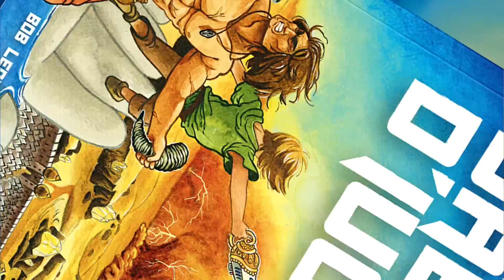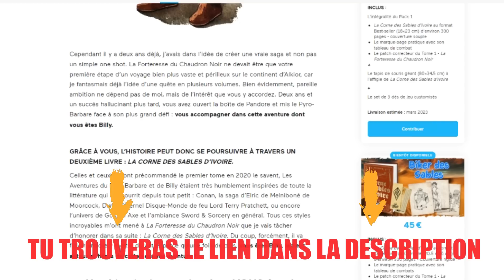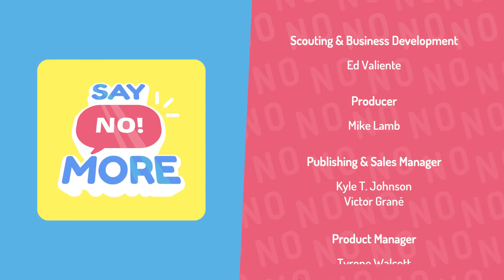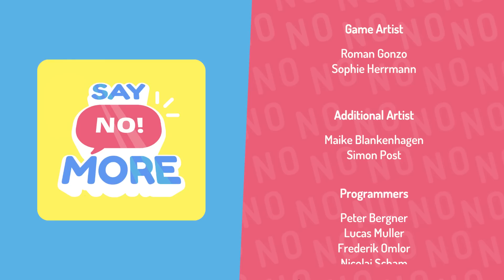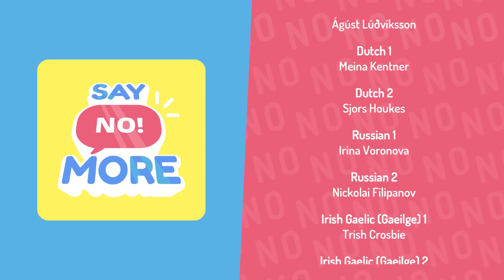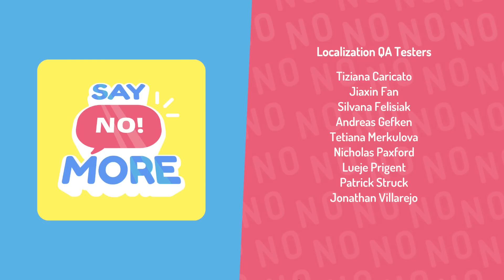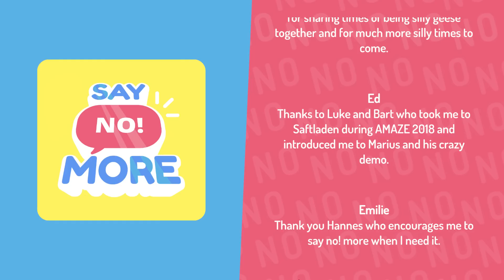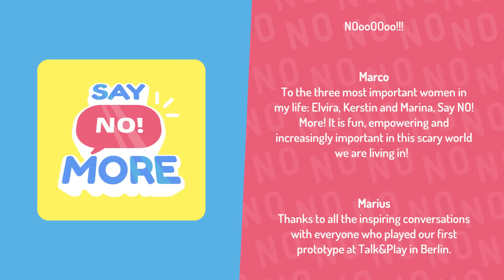DIRE NON... C'EST SAVOIR DIRE OUI !! =D -Say No! More- [FIN]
Révolte !!! *BWAAAAH*

Dans SAY NO! MORE !! Vous apprendez à dire NON à TOUT !! Voilà !
Amusez-vous bien ! ^_^

Et des cœurs sur Benzou